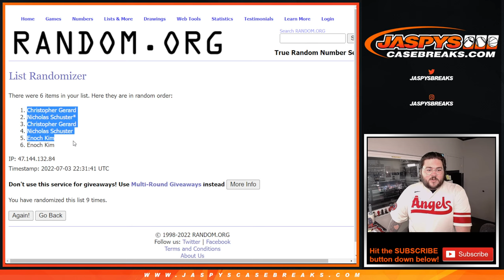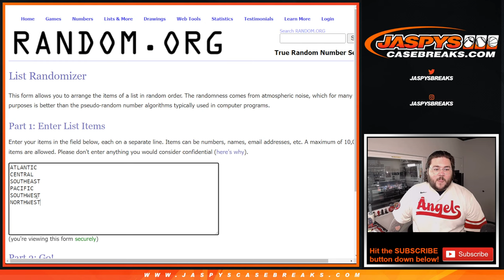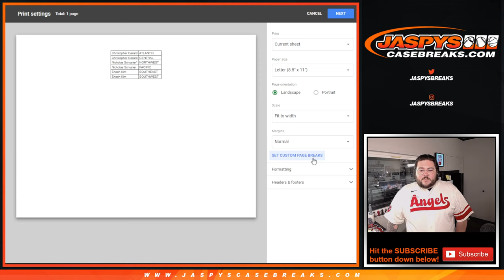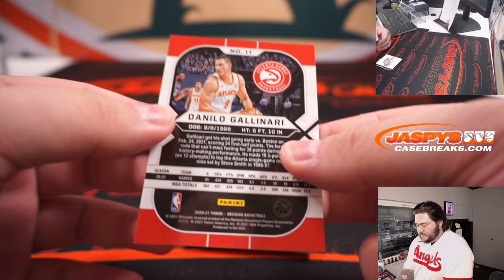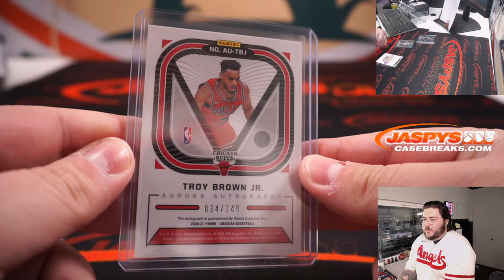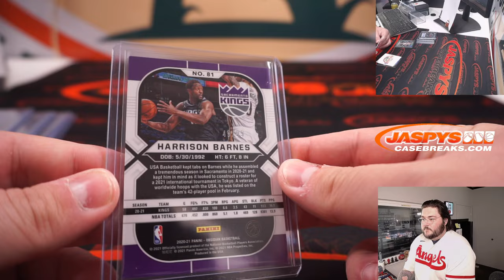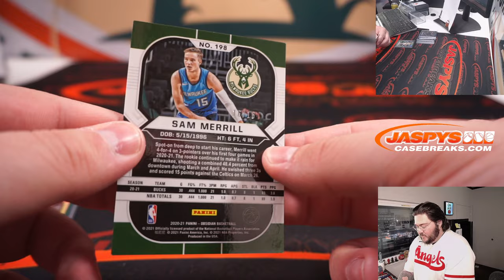SU 7.3.22: 2020-21 PANINI OBSIDIAN BASKETBALL FOTL 1ST OFF THE LINE 1-BOX BREAK #4 *RANDOM DIVISION*